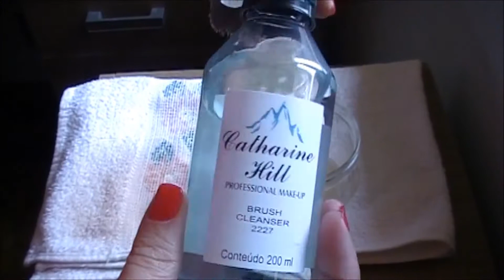Testei: Higienizador de pincéis da Catherine Hiil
Espero que gostem e ajude quem quiser comprar!